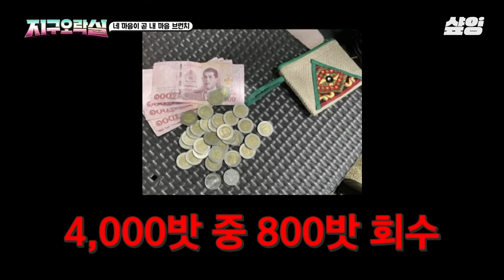[뿅뿅지구오락실] 재료를 사는 사람은 말을 할 수 없고, 음식을 만드는 사람은 재료를 보고 메뉴를 유추해야 함! 네 마음이 곧 내 마음 브런치 미션 시작😆🥪